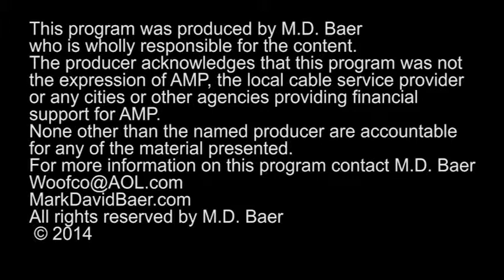MUSE - M.D. Baer hosts Susan Klusmire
Shot live at the Museum of Monterey, Executive Director, Mark D. Baer discusses with Susan Klusmire her role with HISTORIC MONTEREY - a non-profit dedicated to preserving Monterey's historic past and sharing it with visitors as well as with the community.